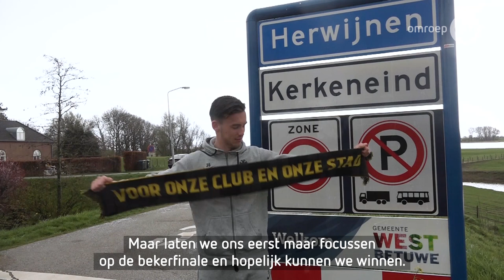Herwijnen is trots op Vitesse-speler Patrick Vroegh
Herwijnen - Als je de naam Patrick Vroegh laat vallen op het gezellige dorpsplein van Herwijnen, wordt er direct gereageerd.